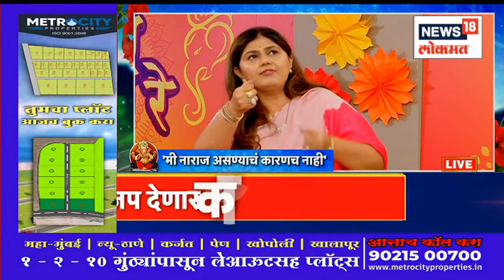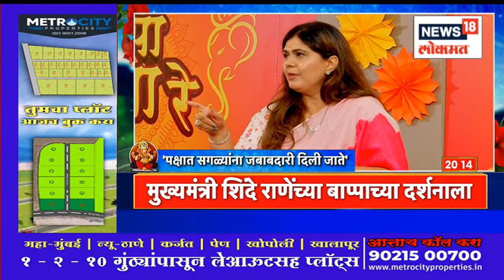Pankaja Munde EXCLUSIVE | कोणती हेडलाईन करायची हे नेत्यांना कळतं - Pankaja Munde | Marathi News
The ten-day Ganesh Chaturthi festival has begun in Maharashtra and other parts of the country on Wednesday. Pankaja Munday News 18 has come to Lokmat office.

दहा दिवसांचा गणेश चतुर्थी उत्सव बुधवारी महाराष्ट्रात आणि देशातील इतरत्र सुरू झाला आहे . पंकजा मुंडे न्यूज 18 लोकमतच्या ऑफिसमध्ये आल्या आहेत. भाजपच्या पंकजा मुंडे न्यूज अँकरच्या भूमिकेत दिसून आल्या
n18oc_news